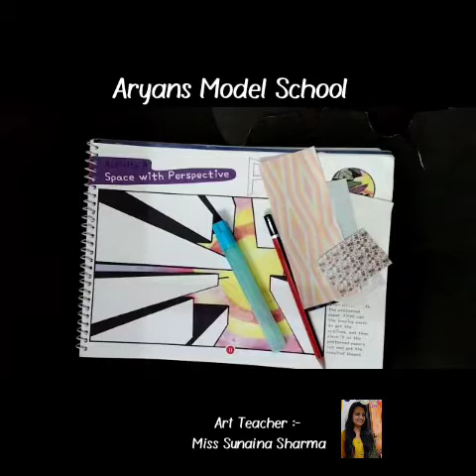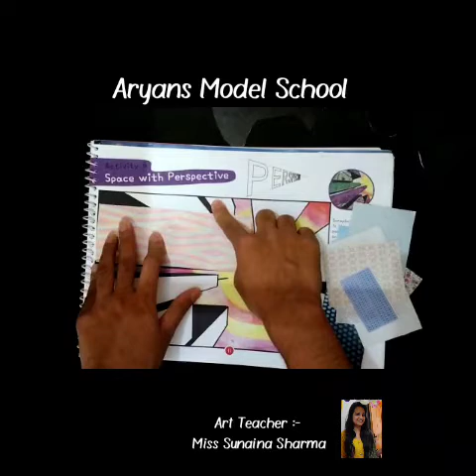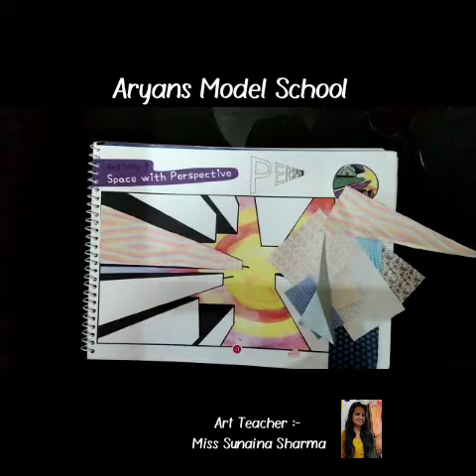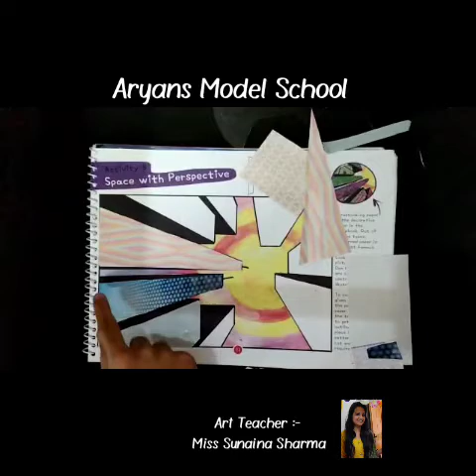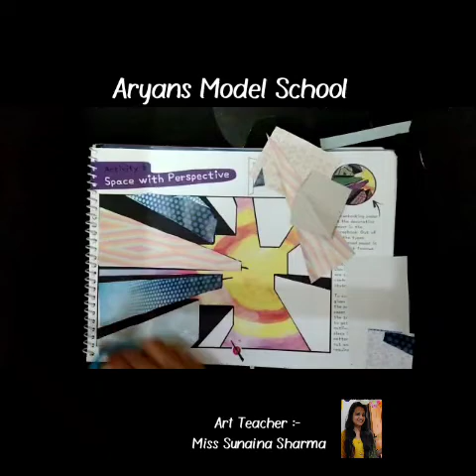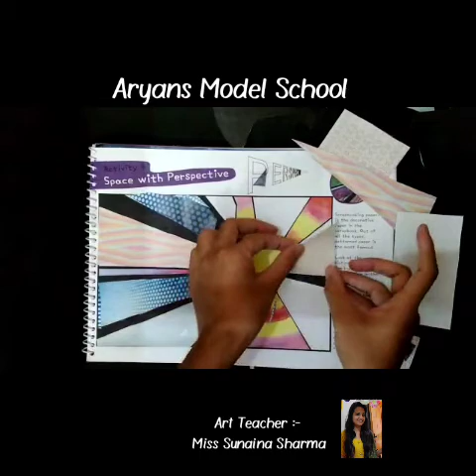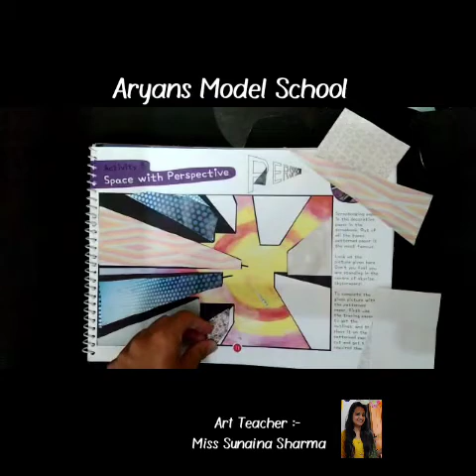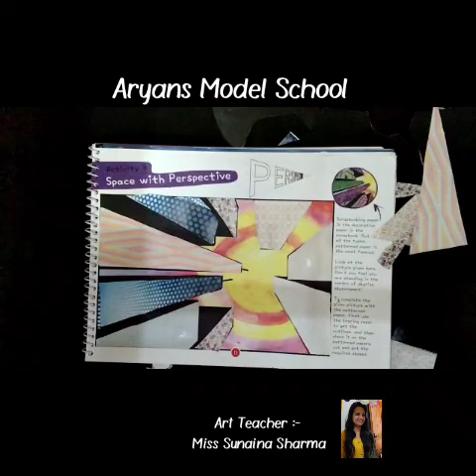Topic :- Space with perspective (activity-8) Class -4th